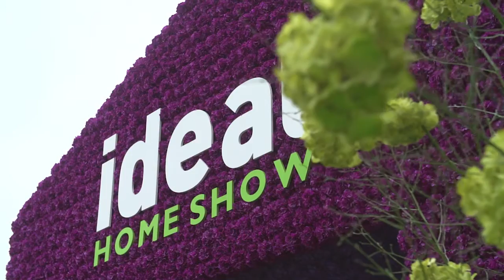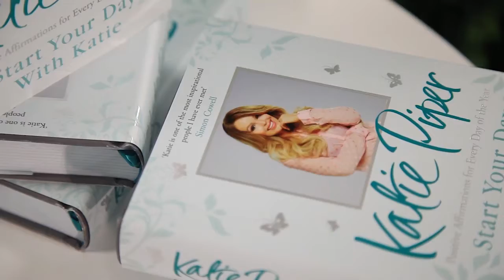Visit the Ideal Home Show in 2017!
Opening day video for the Ideal Home Show 2016 at Olympia London - with dates for the 2017 show.